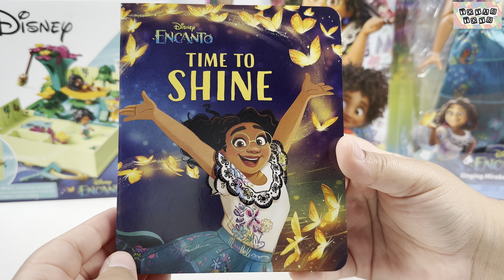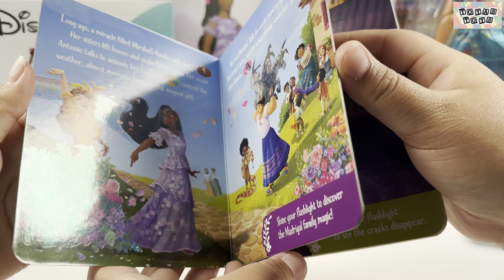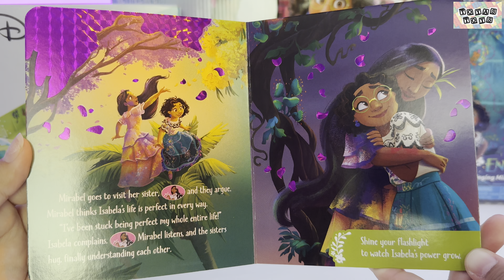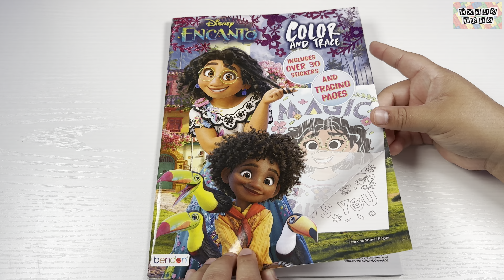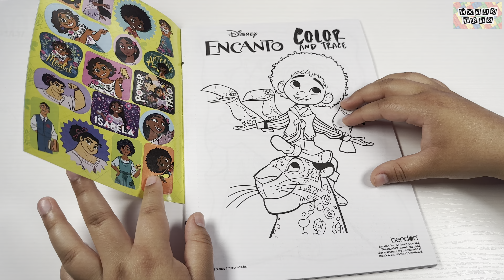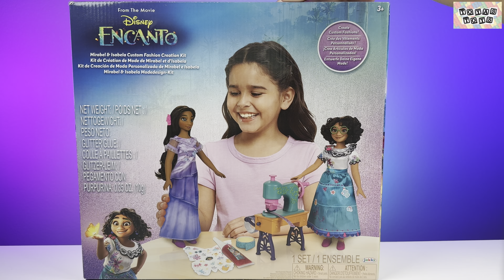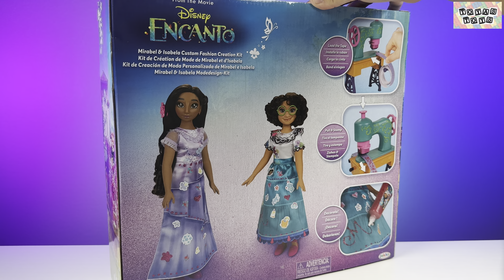Unveiling the Disney Encanto Collection: Mirabel and Isabela Creation Kit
Hi there! In this video, we are unboxing the main character from Encanto-- Mirabel Madrigal! Hope you enjoy our collection of Mirabel merchandise!

• Disney Encanto – Book and Flashlight Set
• LEGO - Antonio’s Magical Door
• Bendon – Encanto Color and Trace Activity Book
• Disney Encanto - Mirabel and Isabela Custom Fashion Creation Kit